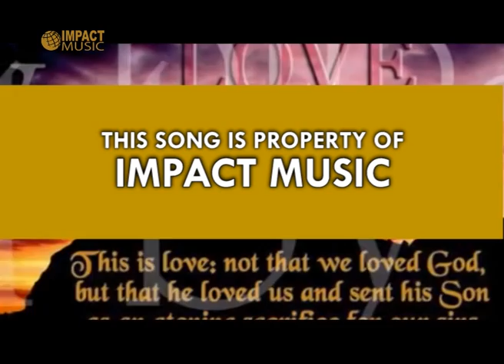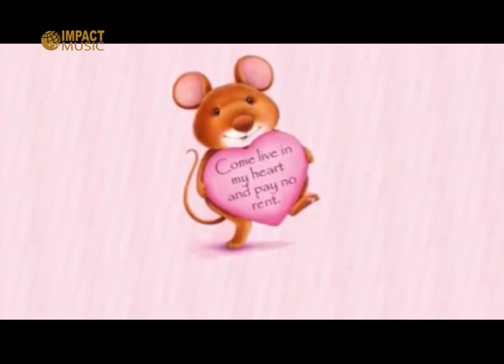Mike Mohede - Terlalu Besar - Lagu Rohani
Terlalu Besar
Mike Mohede
Album : Kemenanganku

Dapatkan CDnya, judul : Kemenanganku
Produksi Impact Music
SMS Pemesanan : 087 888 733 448

Lirik :
Telah kulihat bukti kasihMu
Kau menderita gantikanku
Dengan darahMu Kau s`lamatkanku
Kini ku hidup menyenangkanMu

Reff:
Terlalu besar kasihMu Bapa
Pengorbanan yang Kau b`rikan bagiku
Terlalu mahal darahMu Yesus
Tercurah untuk menebus hidupku

Ending:
Terlalu besar terlalu mahal
Hati kami bertrimakasih
Terimakasih Kau tebus hidupku

Dengarkan Siaran Radio Internet Gratis Streaming 24 jam berisi Khotbah & Lagu Rohani melalui Ipad, Tablet, PC hanya di: